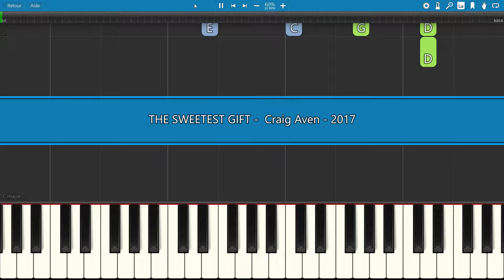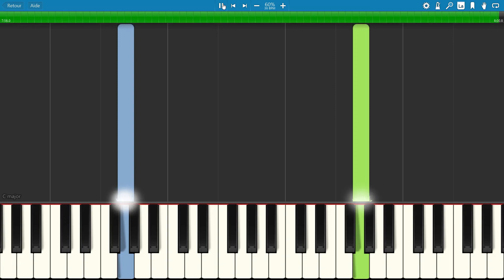SLOW piano tutorial "THE SWEETEST GIFT" by Craig aven & The Piano Guys, with free sheet music (pdf)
A beautiful Christmas song, play with sustain if possible ❄️🧑‍🎄